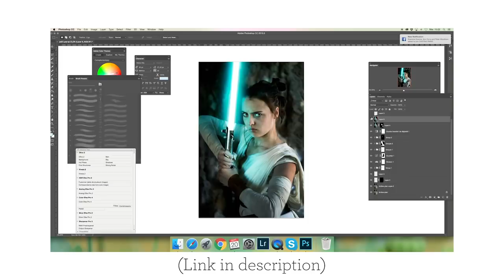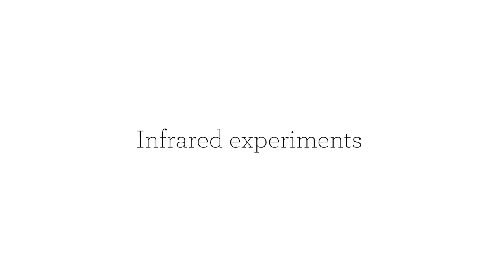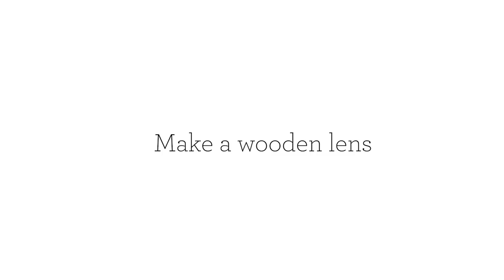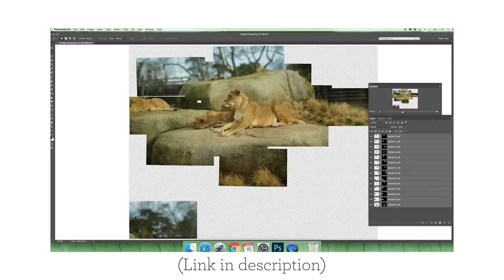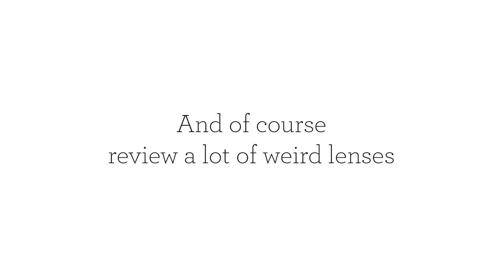36 Weird Photography Ideas I really Want to Test in 2019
Today is my Birthday ... i am turning 36 ... so to celebrate ( kinda) let's see 36 weird ideas i want to test or to get better at in 2019.

Cover Lego camera by : JJ Lee